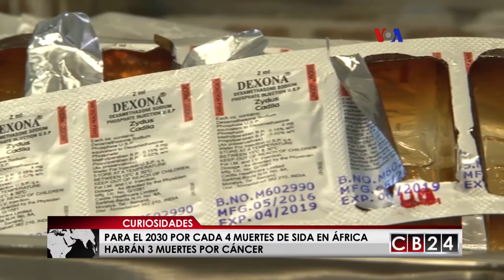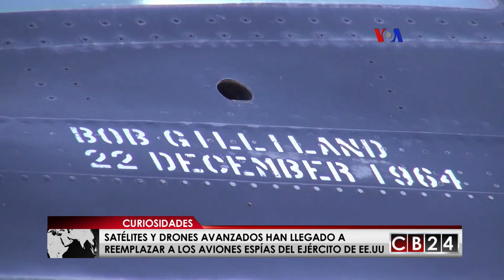CB24 Curiosidades: Edición 26 de noviembre del 2017